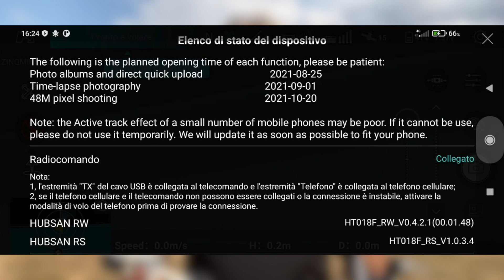MINI ZINO PRO vs DJI MINI 2 (NON SCHERZIAMO!)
FINALMENTE!
Posso mettere a confronto i due droni e il risultato è abbastanza scontato...

al costo di 526 EURO compreso dogana e IVA

Acquista il DJI MINI2
su DJI STORE:
versione Fly Combo:

Versione COMBO
Versione BASE

Video Realizzato con:
INSTA360 GO2:
Acquista su AMAZON

IPHONE 12 PRO MAX:

👏GRAZIE! ❤️